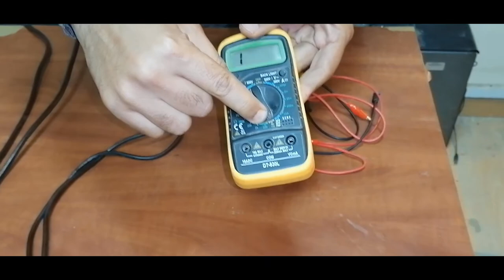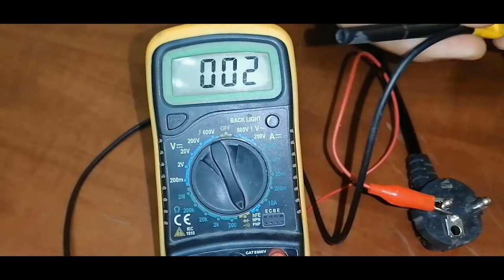How to test the power cable using an Avometer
* Do you have a computer that when you press the power button, it does not work, and you cannot determine whether the fault in the power cable or the malfunction in the power supply?

In this video, we will learn how to do a test of the power cable using an Avometer.